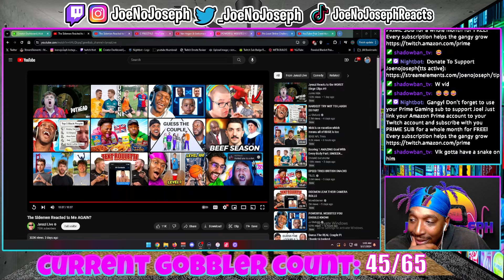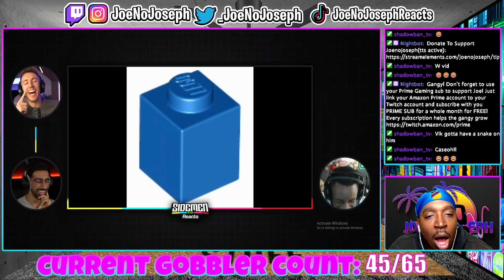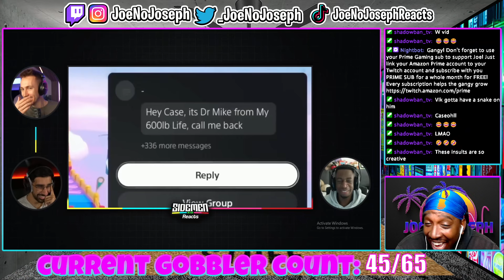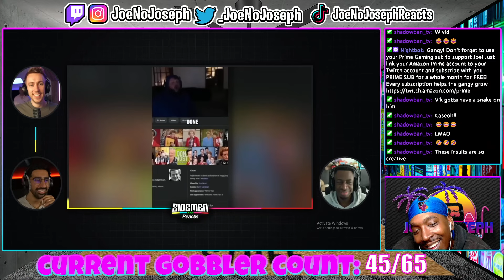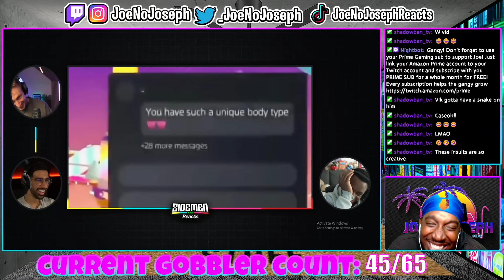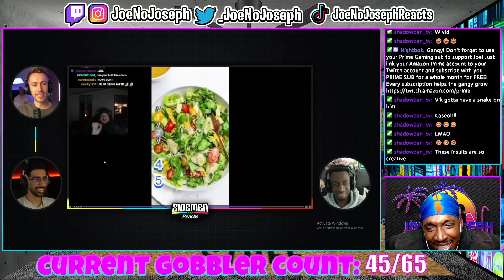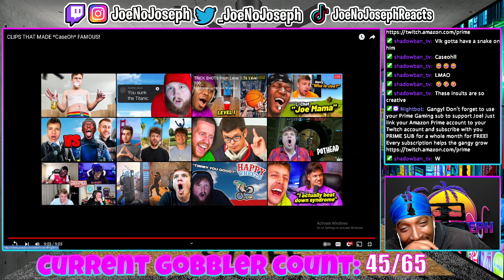CLIPS THAT MADE *CaseOh* FAMOUS! (REACTION)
Or Kick.com/Joenojoseph